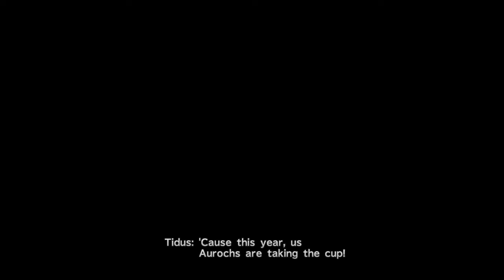FINAL FANTASY X HD Remaster gameplay part 15